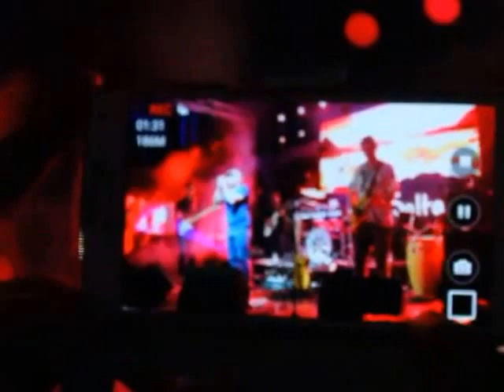Freeklane - Bent Soltan Live Annaba 2015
Freeklane Concert a Annaba 2015